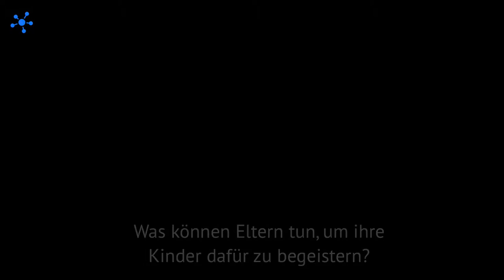Interview mit Philip Steffan